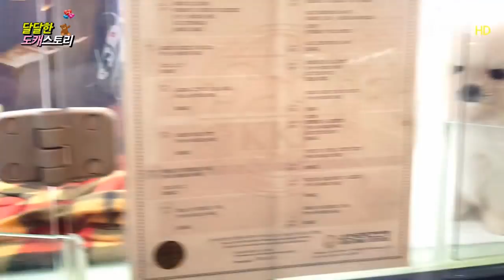【도그캐슬】 심장깡패! 고양이를 닮은 초소형 강아지소개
Teacup Puppies Poodle pomeranian puppy doggy dog pet pets maltese

도그캐슬쇼룸: 서울시 강남구 청담동 20-18  1층

쇼룸방문시 분양중인 꼬물이들 50여마리

카톡문의 @dogcastle7